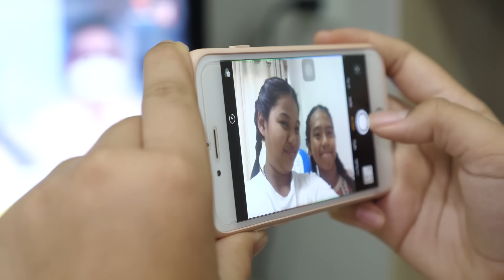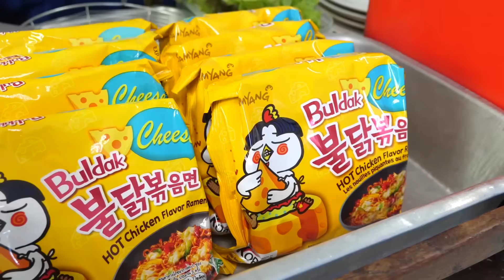หนังสั้น | ขายมาม่าเผ็ดเกาหลีชีส+หมูแดง สู้ชีวิต | Selling spicy cheese noodles + red pork